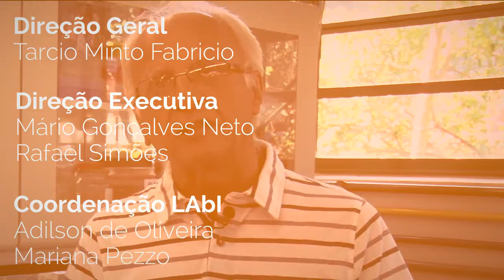Genética e conservação de peixes de água doce são tema de pesquisas na UFSCar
Pedro Manoel Galetti Júnior,  professor do Departamento de Genética e Evolução da Universidade Federal de São Carlos (DGE - UFSCar),  fala sobre suas pesquisas na área de Genética da Conservação de peixes de água doce.